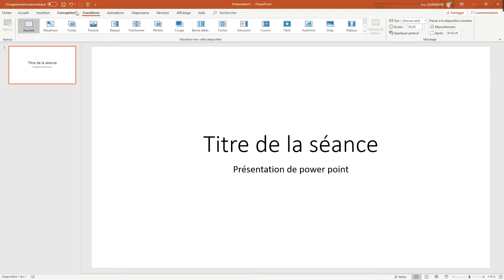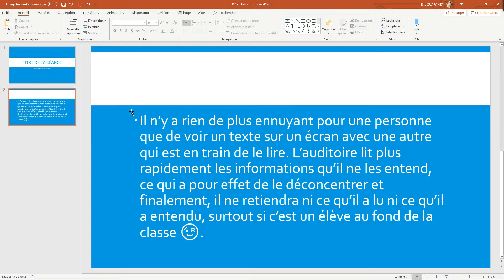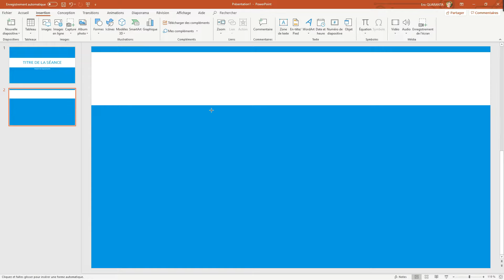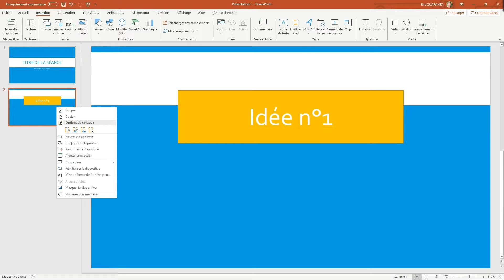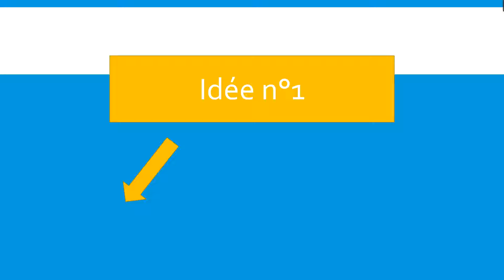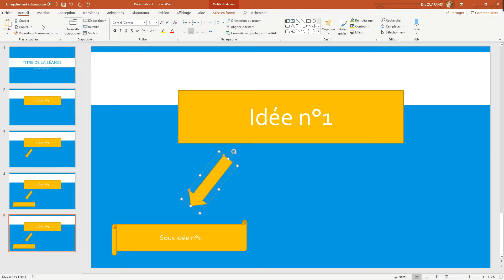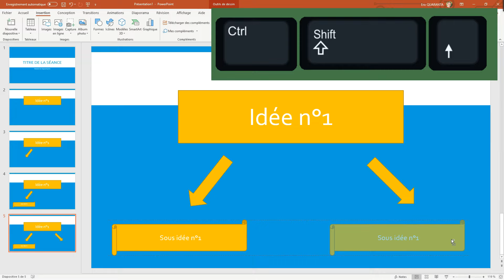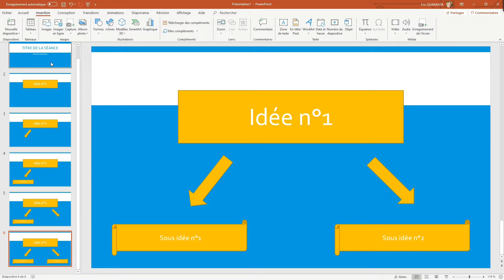Power Point - Faire un diaporama en moins de dix minutes -